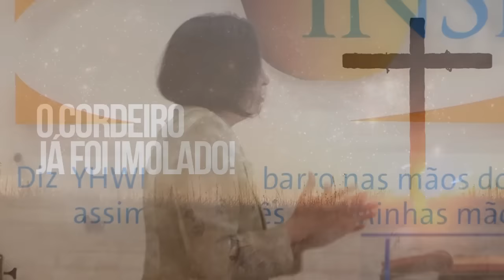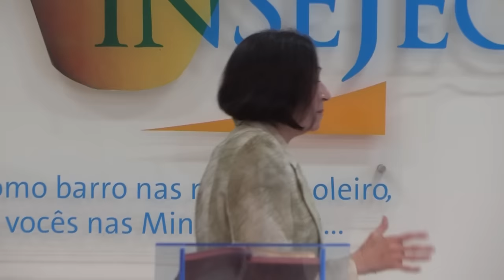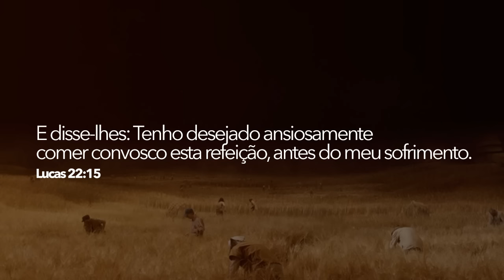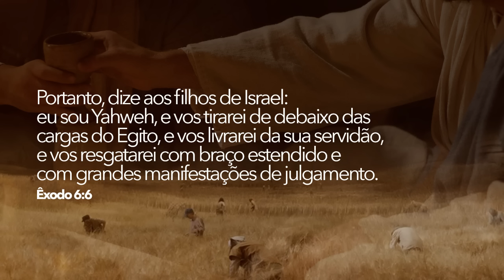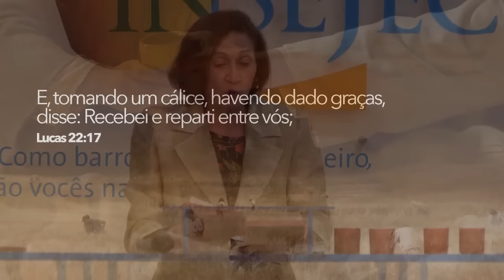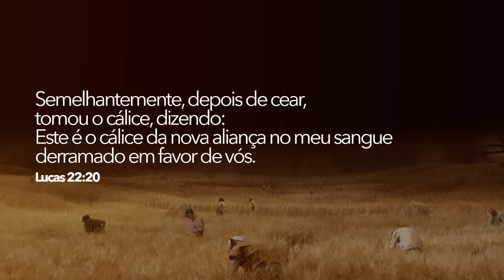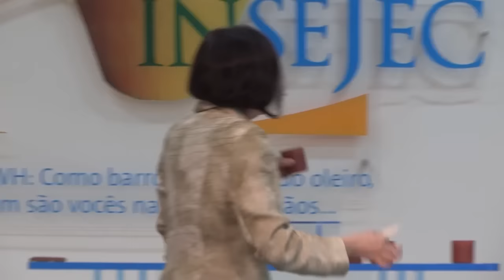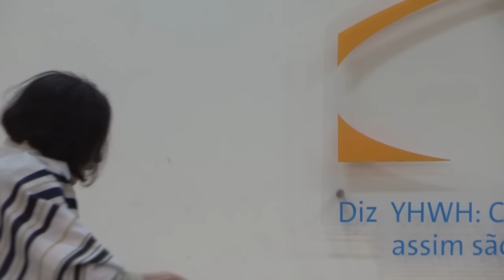Páscoa - Parte 2: Cristo, Nossa Páscoa!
Uma mensagem em torno do significado da Páscoa para o cristão: Jesus é nosso cordeiro pascal!